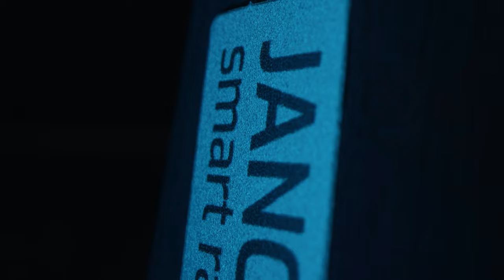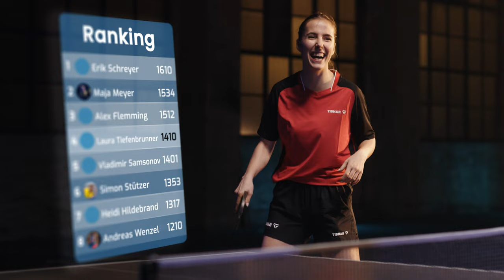🏓🧠📲 smart racket – NOW on Kickstarter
🏓📲 Get ready for a game like you've never seen before. Say hello to the "Smart Racket": the world's most innovative table tennis racket. Created to take our sport to the next level.